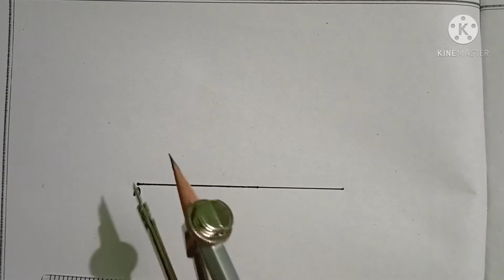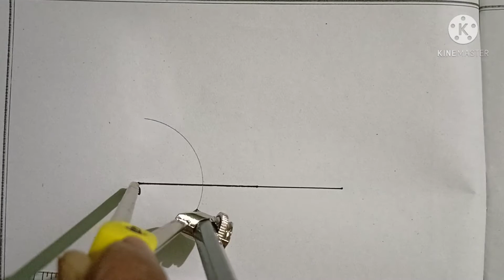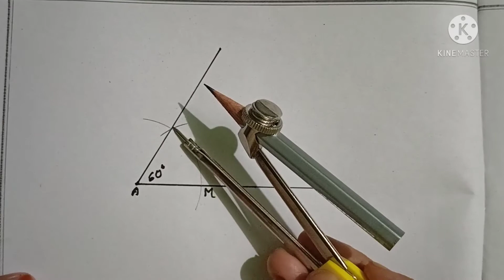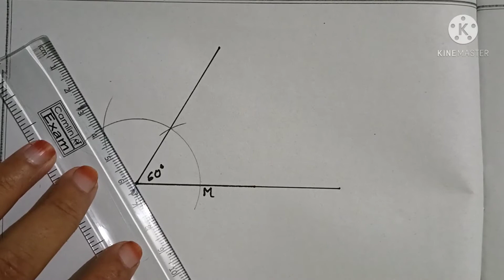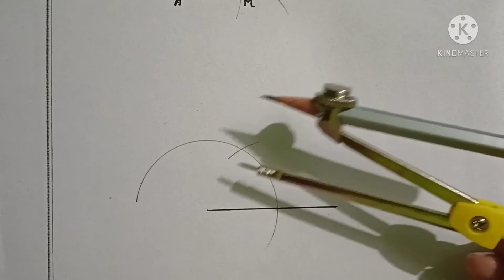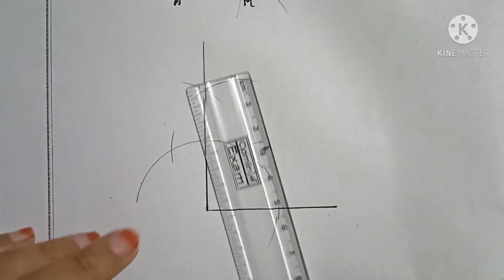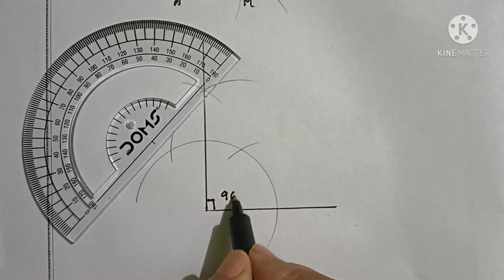(60 ,120,90 )ডিগ্ৰী কোণ অংকণ।How to draw angle with ✏️ and drawing compass